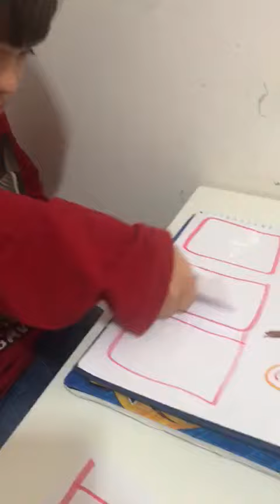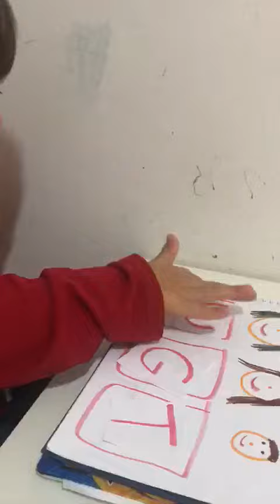Terapia ocupacional Theo 5 anos e meio